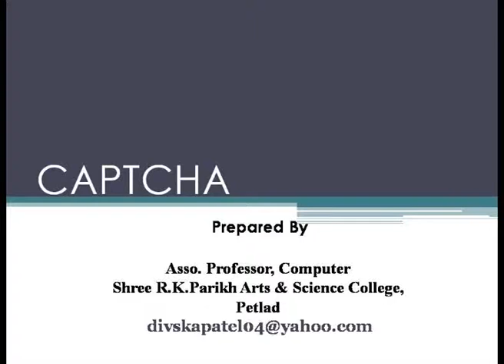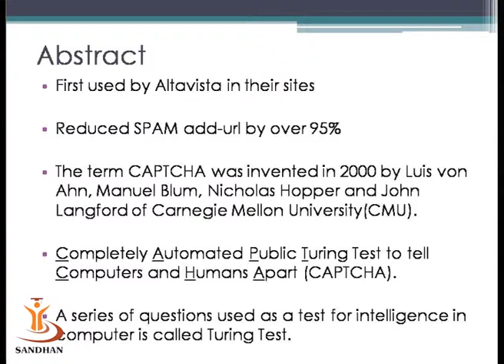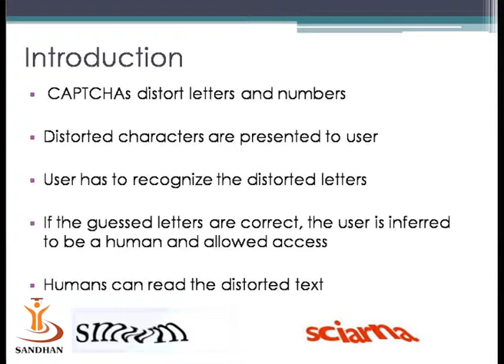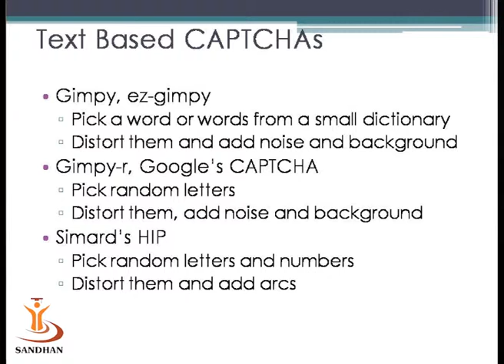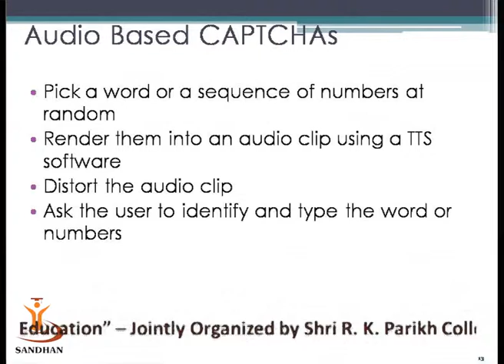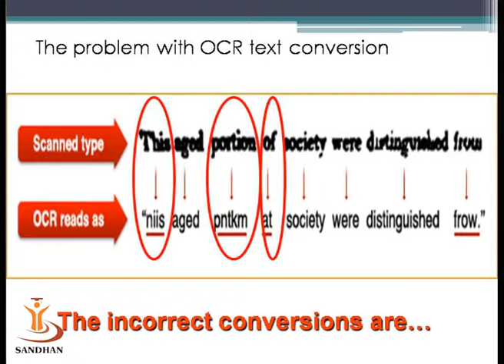SANDHAN (AGIC): CAPTCHA